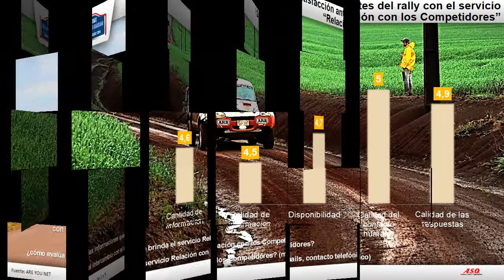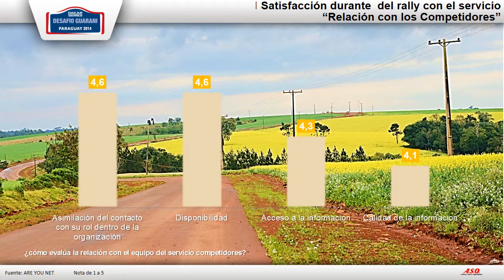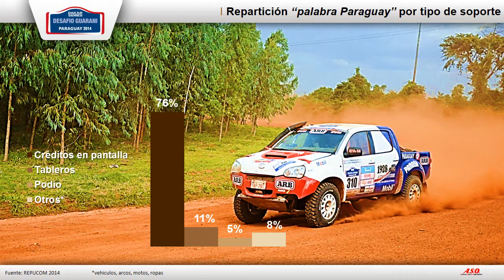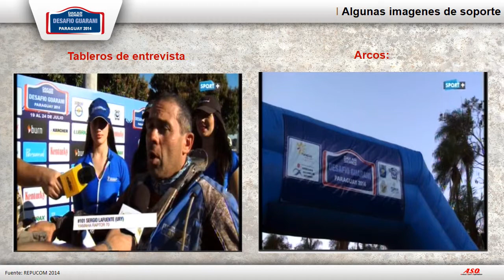Desafio Guarani 2014